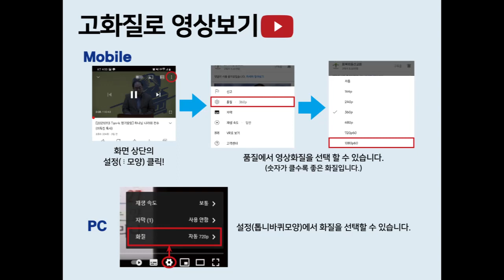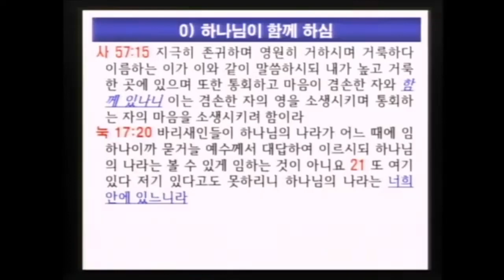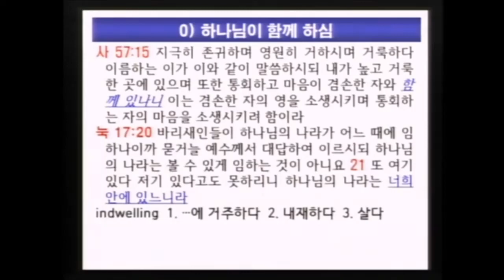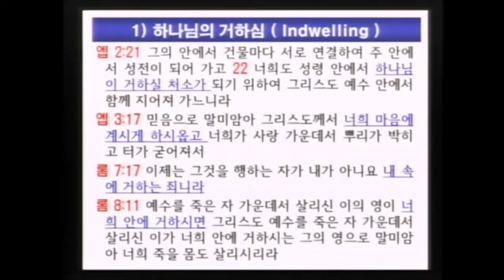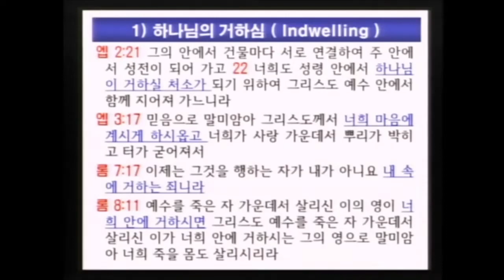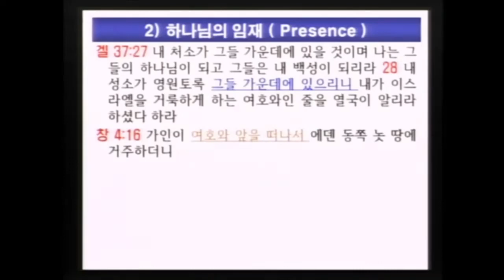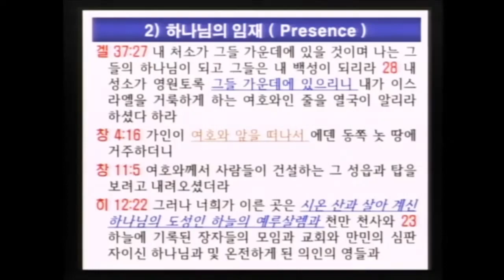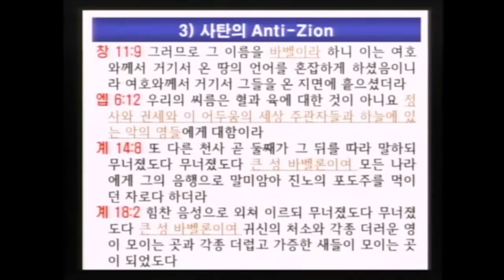[20210512 Tan-K 정기모임] NEW ZION 5 Zion의 계시에 관한 두 그림 (이득진 목사)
[20210512 Tan-K 정기모임] ZION의 계시에 관한 두 그림 (이득진 목사)

◈ 회복의동산교회 온라인헌금
  : 농협 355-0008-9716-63 (예금주 회복의동산교회)

◈ TK선교회 후원
  : 신한 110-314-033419 (예금주 이득진)

◈ New Zion 설립 후원
  : 신한 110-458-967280 (예금주 이득진)

(여호와께서 시온을 세우셨으니 그의 백성의 곤고한 자들이 그 안에서 피난하리라 할 것이니라 /이사야14:32)
(여호와의 말씀에 시온의 딸아 노래하고 기뻐하라 이는 내가 와서 네 가운데에 머물 것임이라 /스가랴2:10)

- ZION(시온)은 주님의 임재의 장소입니다.
 : 이것은 하나님의 백성(보호, 자유와 축복)과 그들의 주변 국가에 큰 영향을 줍니다. 땅이 주님과 그분의 왕되심에 순복하며 영혼들이 주님과 그 백성들에게 매료되어 이끌려 올 것입니다.
- ZION(시온)의 설립은 마지막 때 매우 중요하고 필요한 임무들 중 하나입니다.
 : 성령님은 지금 NEW ZION의 설립에 관심을 두고 일하시며 땅의 모든 열방에서 ZION을 모으고 계십니다.

◈ 도서구매
네이버스마트스토어 "샤인인터코리아"